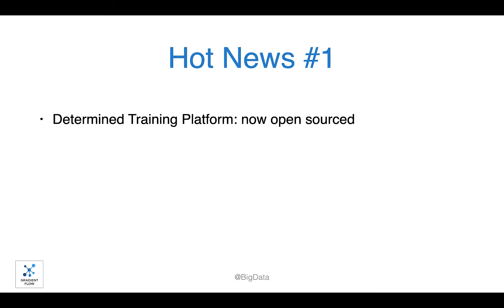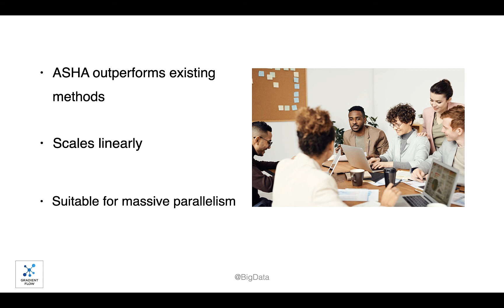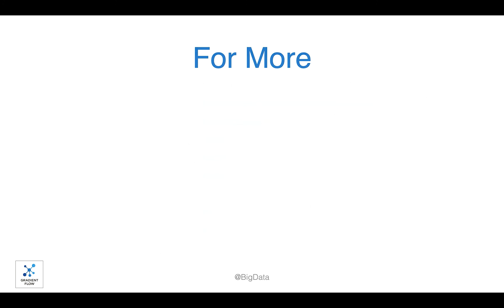Gradient Flow Snapshot #1: Deep Learning Platform, TinyML, Privacy ↔ Contact Tracing